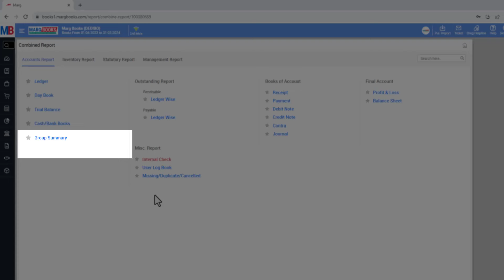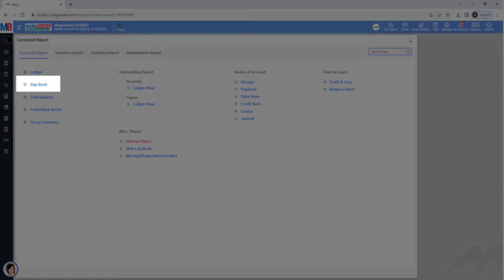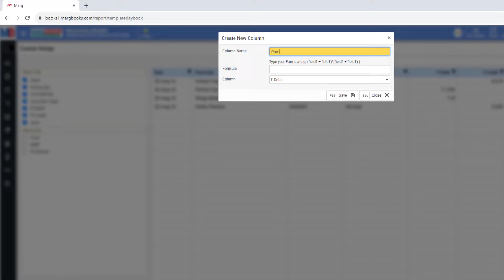How to Customize the Reports in Marg Books [Hindi]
Marg Books has provided a very beneficial provision in the software through which the user can easily Customize the Reports as per the requirement such as Day Book, Group Summary etc.

For further detailed information, kindly watch the video, subscribe to Marg Books YouTube channel, and press the bell icon to stay updated with our latest videos or you can also contact us.

Give a Miss Call for Support: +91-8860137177

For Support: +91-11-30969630